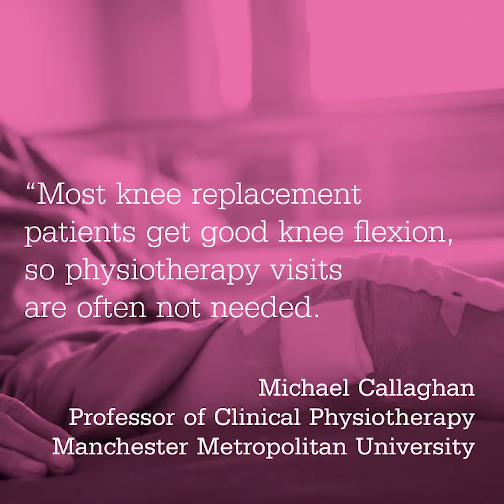60-Second Stories: Tap n Go - Physio Goes Digital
This new technology for knee replacement patients, which has been developed by Professor Michael Callaghan from our Faculty of Health, Psychology & Social Care, could help the NHS to free up vital resource.

The prototype development of the Tap n Go device has now begun, after securing £97,000 in funding from SBRI Healthcare